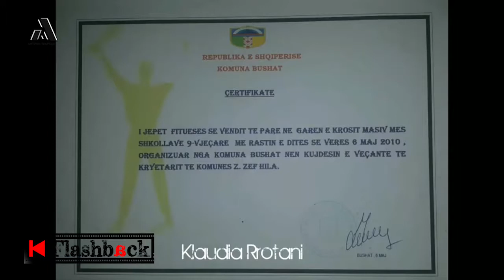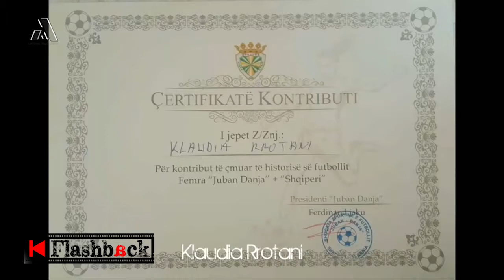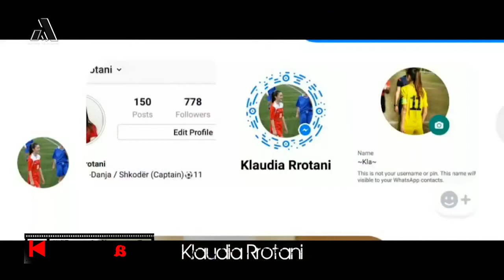Besi Bekteshi "Flashback" me Klaudia Rrotani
Një emision album për jetën sportive të kapitenes së ekipit të femrave "Juban Danja" në Antena Televizion me Besi Bekteshi